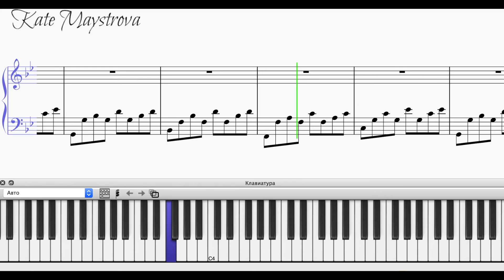Marilyn Manson - HALF WAY & ONE STEP FORWARD (Piano Tutorial) + SHEET MUSIC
HALF WAY & ONE STEP FORWARD Piano Cover.